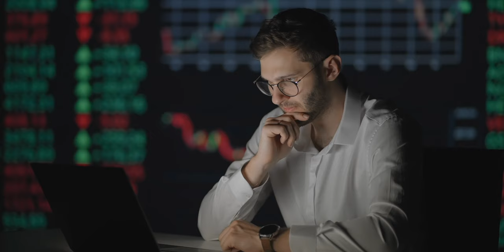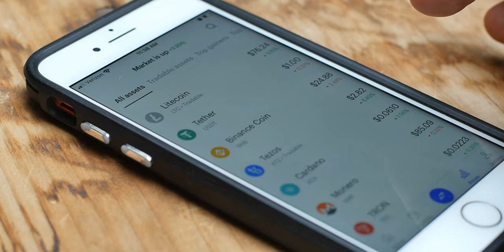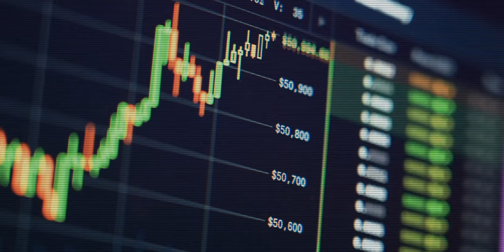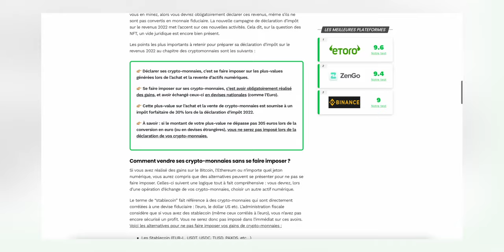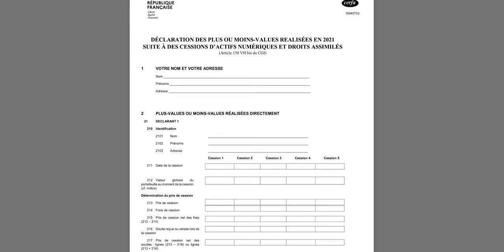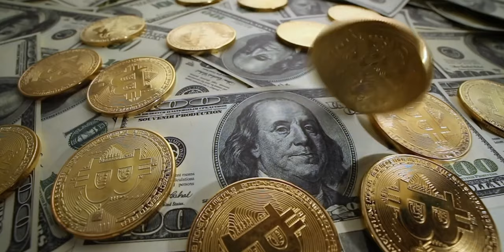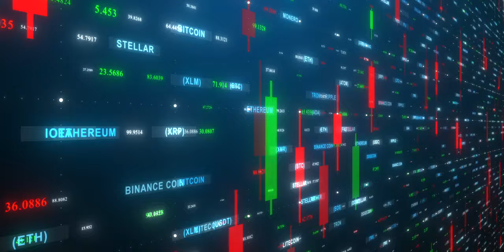Comment déclarer ses crypto-monnaies aux impôts en 2023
Dans cette vidéo, nous vous expliquons en détail comment déclarer vos crypto-monnaies, comptes de néobanques et actions à l’occasion des impôts sur le revenu 2023. Les formulaires et cases concernées, le montant de la taxe, les alternatives pour ne pas être imposé sur les gains de ses Bitcoin et autres crypto-monnaies… On vous détaille tout !

Sommaire :

00:00 Intro
01:05 Que faut-il déclarer ?
02:15 La Flat tax
02:22 Comment déclarer ses cryptos et néobanques aux impôts ?
04:45 L'astuce des Stablecoin ?
05:30 Comment déclarer ses plu-values d'actions aux impôts ?
05:55 Quid des NFT pour les impôts ?
06:20 Conclusion